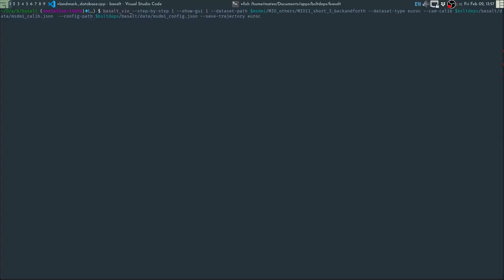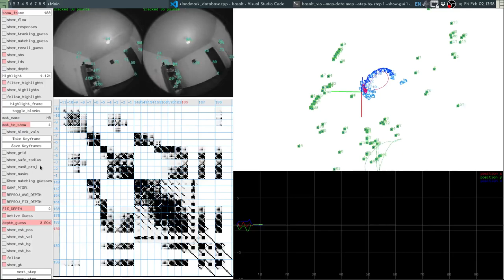Initial saving and loading room "map"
More than a map it is a collection of long term keyframes.
Some advancements on the development on this feature which helped design some of the plumbing needed in the VIO for a realtime mapper thread.
There is something weird happening with the optimization of the map as you can see in the 3d visualization.